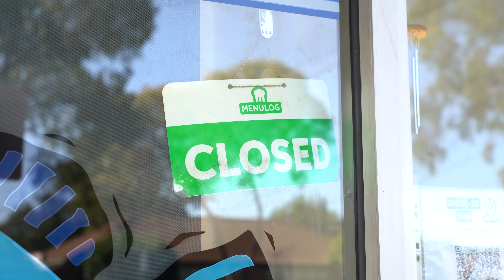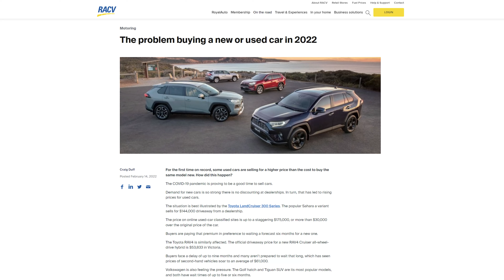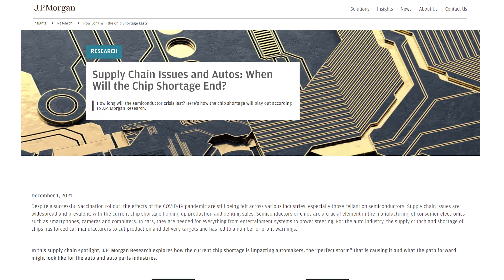What is the chip shortage, and when will it end?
You might have heard of the global chip shortage before, but what actually is it? This video explains all and gives a bit of insight into when it all might come to an end.

Has the chip shortage impacted you in any way?

Attributions:
Satellite imagery courtesy of Google Earth and its satellite partners: Data SIO, NOAA, U.S. Navy, Maxar Technologies.
Select b-roll sourced from Intel Corporation
Select b-roll sourced from Toyota Motor Corporation
Select b-roll sourced from Ford Motor Company
Play icon sourced from Google Fonts and used in accordance with its open-source license.
Thumbnail: Designed in Adobe Photoshop using Nvidia assets

This video was produced as a part of ALJ221 at Deakin University.